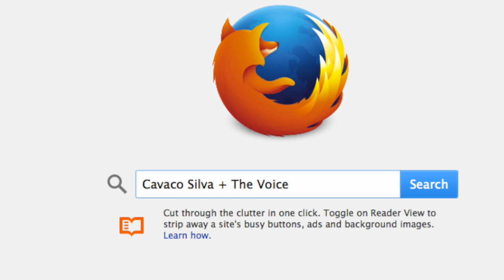Bandex (c/ Cavaco Silva): A Ordenha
Cavaco Silva emociona o júri do The Voice com um tema original. Não se chega a presidente sem talento...